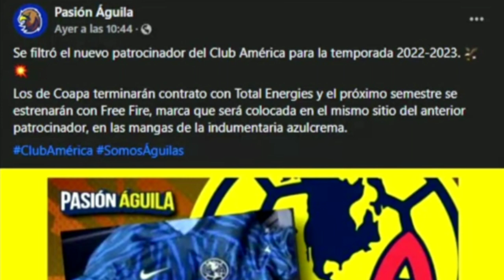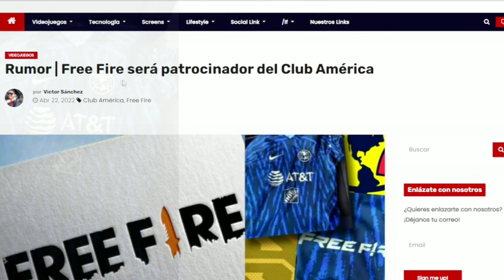🟡OFICIAL!!! CLUB AMÉRICA X FREE FIRE!? PASES ÉLITE JULIO & AGOSTO 2022 REVOLUCIÓN 4.0 PREMIOS GRATIS